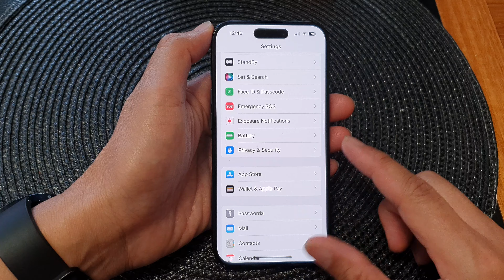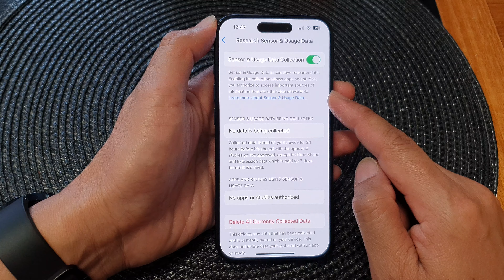iPhone 15/15 Pro Max: How to Enable/Disable Sensor & Usage Data Collection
In this guide, we'll show you how to take control of your iPhone 15, iPhone 15 Pro, iPhone 15 Pro Max, and iPhone 15 Plus by enabling and disabling sensor and usage data collection in the latest iOS 17. Understanding and managing this data can enhance your privacy and improve your device's overall performance.